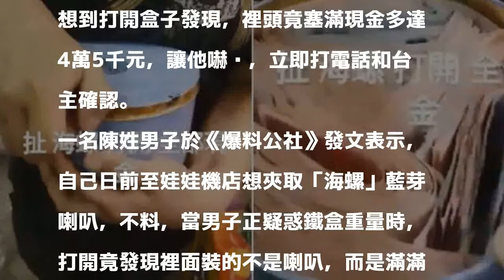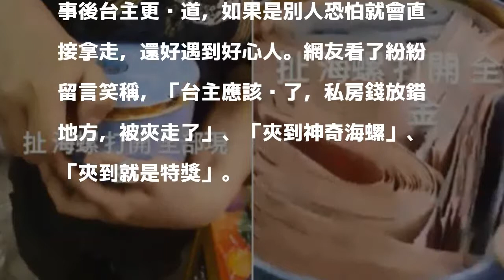玩娃娃機「夾到神奇海螺」 開箱驚見4萬5鈔票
〔即時新聞／綜合報導〕一名桃園男子上月至娃娃機店夾到「海螺」藍芽喇叭，沒想到打開盒子發現，裡頭竟塞滿現金多達4萬5千元，讓他嚇傻，立即打電話和台主確認。

發表評論評論如下。